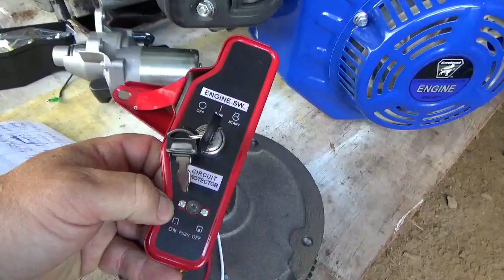Predator 6 5Hp, 212cc Engine Upgrade, Electric Start and 12Volt Charging!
Been wanting to add electric start and 12 Volt battery charging system to a Predator 6.5 Horsepower, 212cc engine for a while. I bought a kit from eBay for $100 and realized that there were no instructions. In this video, we will install the electric starter, charge coil, updated fly wheel and covers, and we will wire the key switch such that the engine starts easily and the battery charges.